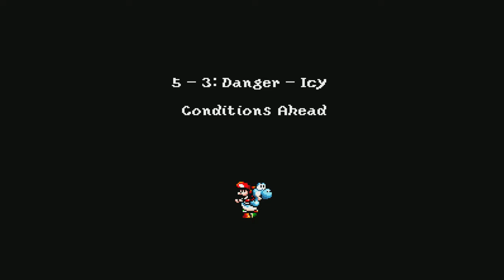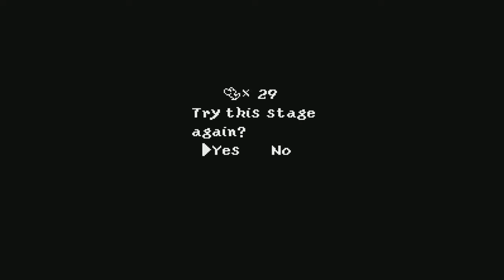TildeShambles - Super Mario World 2: Yoshi's Island - Part 5 (reupload)